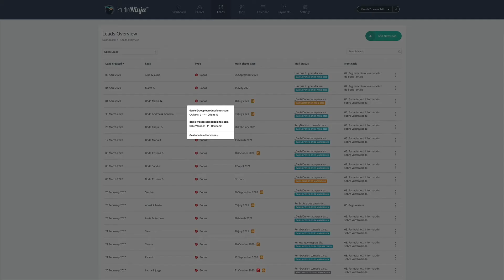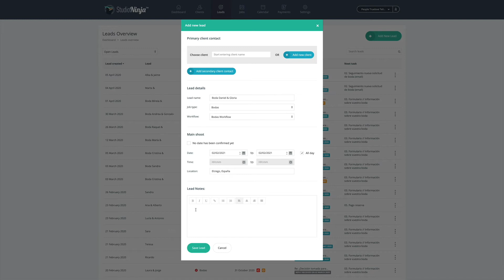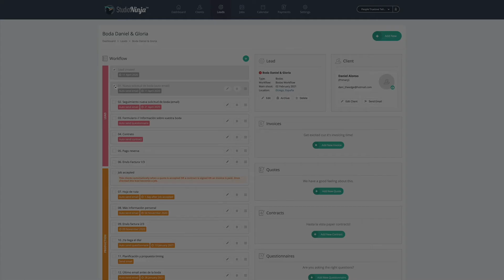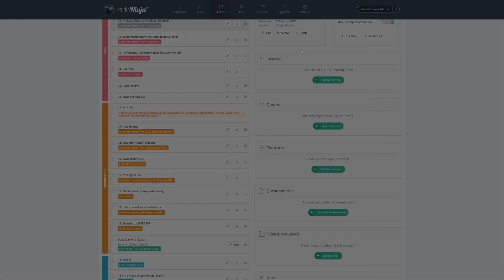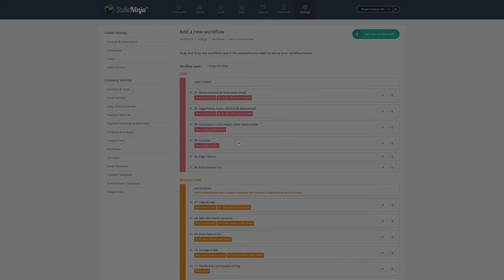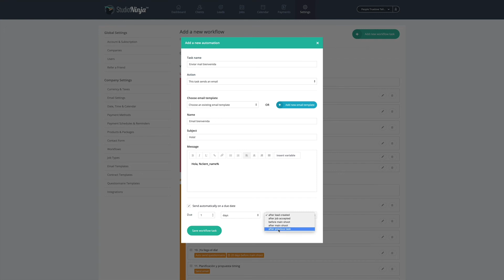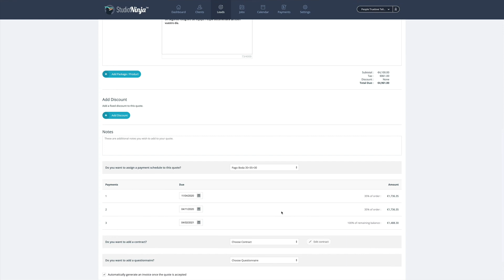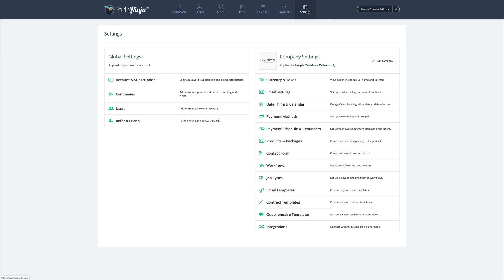Studio Ninja CRM para fotógrafos